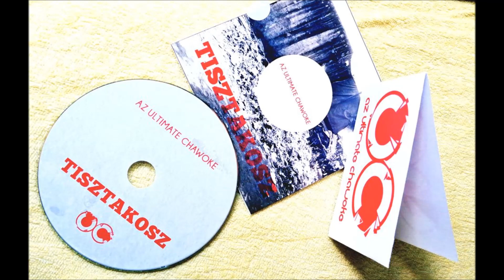Az Ultimate Chawoke - Ha reppelek, élek (TISZTAKOSZ LP-2014-)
AZ 5. dal a lemezen!  Tisztakosz LP letöltés

Zene: Deck
Szöveg: Juró, Konyak
Grafika: Füge
Felvétel: 2721 Home Studio (Vecsés) és a Water Sound Studio (Miskolc)
Master: 2721 Home Studio

Köszönjük szépen a megosztásokat!